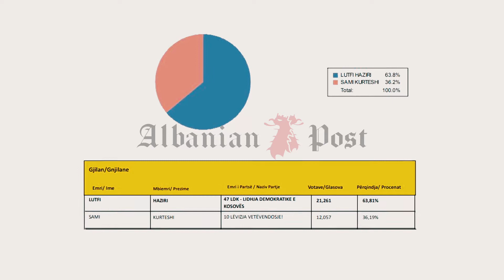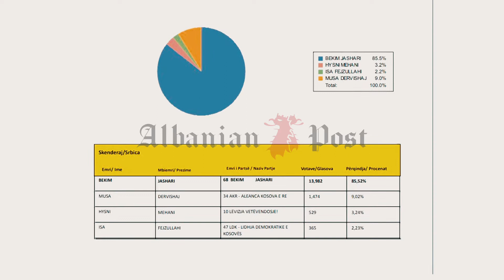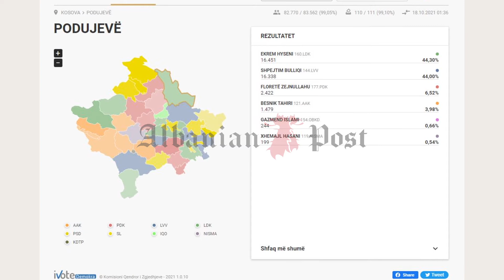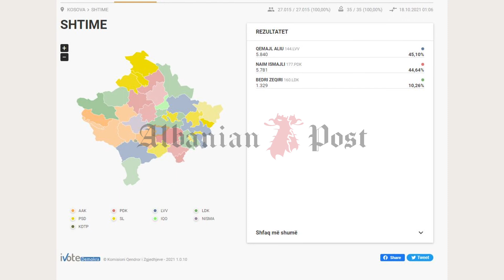“Befasite” e zgjedhjeve lokale ne Kosove - Albanian Post